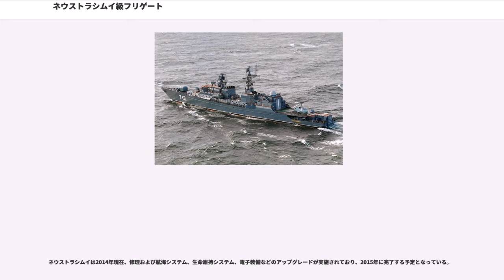ネウストラシムイ級フリゲート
ソ連・ロシアのフリゲート
ソ連・ロシアの警備艦

ネウストラシムイ級フリゲート（11540型艦、ヤストレブ(Ястреб)型警備艦）は、ロシア海軍のフリゲート。対潜任務を重視してはいるが、その他の任務にも対応できる汎用艦である。

本級は、ロシア海軍においてはプロジェクト11540「ヤストレブ」(Ястреб)型、西側式（一番艦から級名を決める方式）ではネウストラシムイ級と呼ばれ、艦種類別は「Сторожевой Корабль」(警備艦)、西側ではフリゲートと種別する。ただし、ロシアのメディアにおいては、本級を指して「フリゲート型警備艦」という表現が用いられる事も有る。

本級は、旧ソ連海軍時代の1970年代初頭から建造が進められてきた対潜任務艦の系譜に属しており、1970年代に大量建造された1135型警備艦 (クリヴァク級フリゲート) の後継という位置付けになるが、設計面ではむしろ、先行する、より大型の1155型大型対潜艦（ウダロイ級駆逐艦）の縮小版というべきものとなっている。ちなみに、1155号計画は当初、1135型をベースとして本級と同サイズで計画され、求められる任務の増加などに伴って大型化していった経緯があり、本級の設計はこれを先祖帰りさせたものともいうことができる。

本級は、その名称からも分かるとおり、第一義的には対潜艦であることから、極めて強力な対潜兵装を備えているほか、防空システムも、個艦防空用としては最上級の装備を備えている。専用の対水上打撃力を備えていないことが弱点として指摘されるが、長射程の対潜ミサイルが対水上攻撃能力を有することから、最低限の対水上打撃力は有すると言え、また、SS-N-25対艦ミサイルを後日装備する余地が確保されている。

このように優秀な設計であるが、整備計画中にソ連邦が崩壊したことから、当初計画の大量配備は実現せず、1番艦が1993年に就役したのみで、2, 3番艦は建造が中断され、4番艦以降の建造は白紙撤回された。しかし、1番艦の運用実績が極めて優良であることから、ロシア海軍は2番艦の建造を再開し、2009年に就役させた。

本級は、原型艦である1155型大型対潜艦（ウダロイ級駆逐艦）、また前任者であるた1135型警備艦 (クリヴァク級フリゲート) と同様の長船首楼船型を採用している。その後端はヘリコプター甲板に続いており、また、艦尾には、やはり伝統的な可変深度ソナー（VDS）の設備が設けられている。ただし、上部構造物を含め、かなりの部分にステルス性を考慮した設計が導入されている。

本級は機関構成としてCOGAG形式を採用しており、巡航用にM70ガスタービン2基で20,000馬力、ブースト時にはM90ガスタービン2基でさらに37,000馬力を発揮する。

本級は対潜センサーとして、MGK-345 ブローンザ統合ソナー・システムを装備しており、オックス・ヨーク艦首装備ソナーとオックス・テール可変深度ソナーを備えるが、これは、より大型の1155.1型（ウダロイII級）の搭載システムと同じものである。

本級を含め、ソ連/ロシア海軍の小型対潜艦の最大の特長は、その重厚な対潜火力にある。本級は、短距離の対潜火力として533mm対潜魚雷、中距離の対潜火力としてRBU-6000、長距離の対潜火力としてRPK-6 ヴォドパート (SS-N-16)対潜ミサイルを有し、さらにRPK-6の射程外での対潜戦闘用にKa-27対潜哨戒ヘリコプター1機を搭載している。すなわち、4重にもおよぶ対潜火網を構築していることになり、西側海軍の同級艦に類を見ない強力な対潜戦闘能力を備えているということができる。西側諸国においては、中距離以遠での対潜戦闘には艦載ヘリコプターを使用することが一般的であるが、ロシア海軍が主たる作戦海域とする北極海においては、ヘリコプターの運用が困難な気象・海象状況が稀でないため、このように自艦装備の対潜火力を充実させたと言われている。

本級の特徴のひとつが、RPK-6 ヴォドパート (SS-N-16) 対潜ミサイルの搭載である。これは、弾頭として400mm対潜魚雷を搭載、射程は50kmで、先行する大型/小型対潜艦で使用されてきたRPK-3/4/5 (SS-N-14)と同等の性能を確保しつつ、533mm魚雷発射管からの運用を可能にしたものである。533mm魚雷発射管は、西側のMk 32 短魚雷発射管と同様に、ソ連/ロシア海軍が標準的に水上戦闘艦に搭載する短距離対潜攻撃兵装であり、こ...